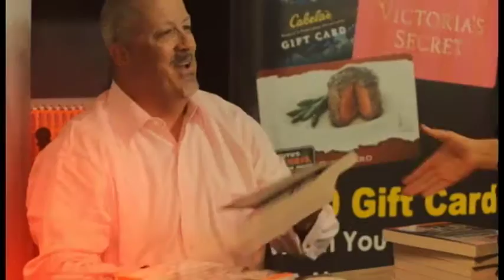RO- Howard Cannon Full Web Reel Complete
Howard Cannon
RestaurantExpertWitness.com
RestaurantOSHA.com
EatLunchAndDie.com